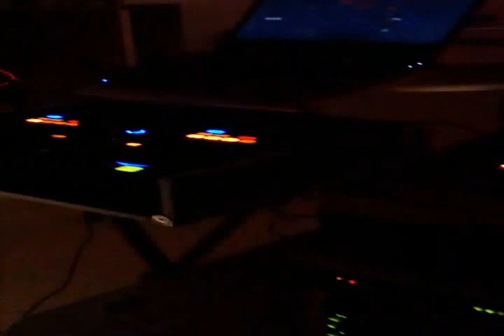musica promo fiesta (mauro dvj) la serena